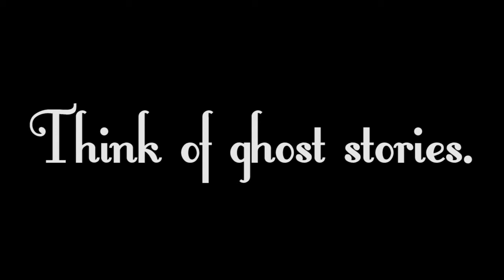Bedside Comics 4: Lederhosen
Shout out to all the Dutch people out there!  Thanks for gifting the world with wedgie pants.  A lot of books this week, so my thoughts are short and pointed...like a dart.  This week, we're discussing:

The Dead & The Dying #1
Casanova: Acedia #1
Sex Criminals #10
Batman #38
Thor #4
Bitch Planet #2

Leave your own thoughts below and feel free to give suggestions for books you'd like me to pull for next week's show.  Thanks!

This video was posted for comics released on 1/28/2015.

All other content is original and is the creative property of 123comicbro.